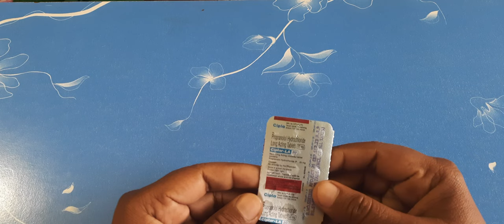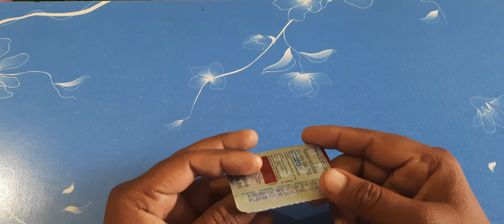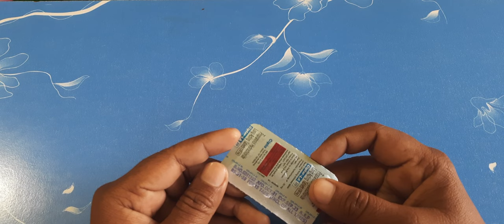Ciplar-LA 20mg tablet || Propranolol ||तनाव, टेंशन, बेचैनी, नींद कम मै फायदेमंद ciplar LA 20 tablet